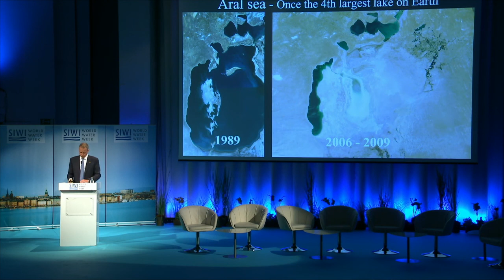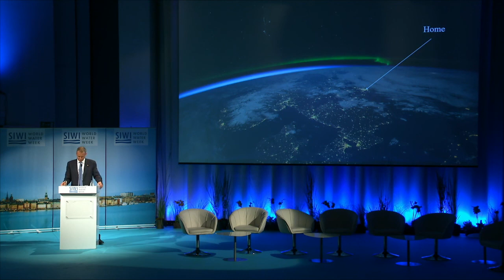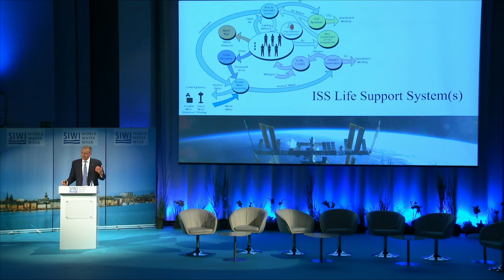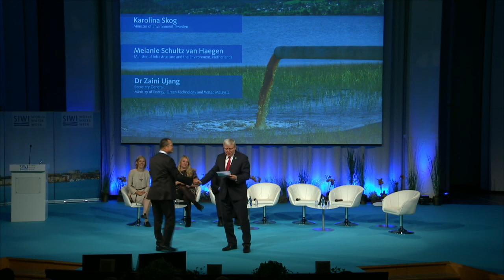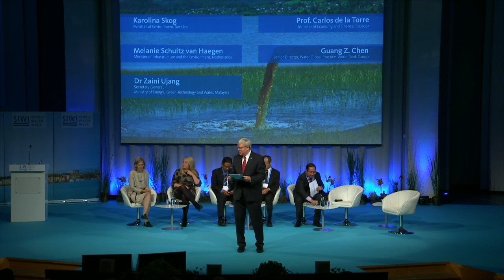World Water Week Opening Plenary 2017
The Opening plenary of 2017 will present the theme Water and waste: reduce and reuse from many angles. Invited speakers will share their insights on how solutions to water scarcity, poor water management, waste water treatment issues and unjustifiable waste management are found in cutting edge science, innovative technology and novel finance models.